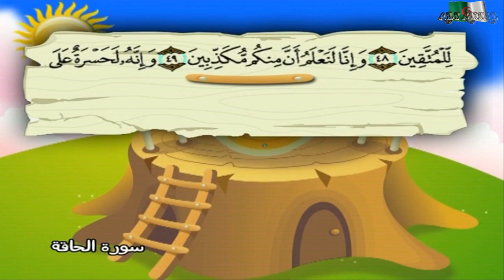سورة الحاقة المصحف المعلم مرئى للشيخ محمد صديق المنشاوى مع الأطفالHD720P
سورة الحاقة المصحف المعلم مرئى للشيخ محمد صديق المنشاوى مع الأطفالHD720P   القرآن الكريم